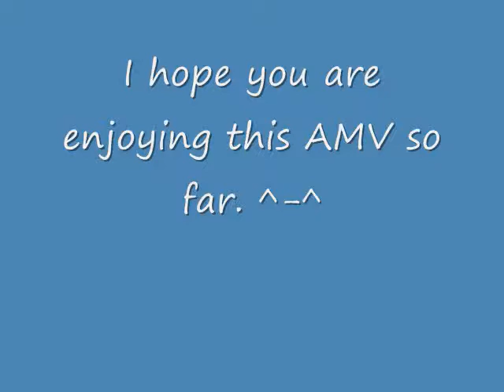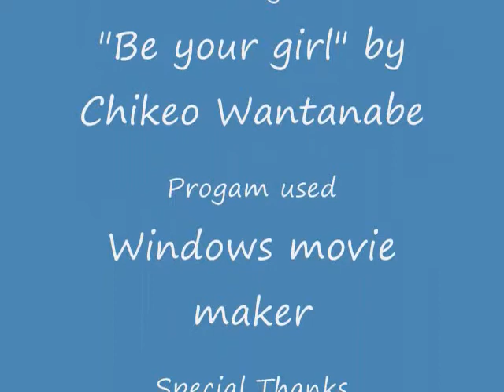AMV-TMHS- Be your girl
This is my first AMV, and to me my first REAL video on Youtube. The title and video says most of my comments, so please enjoy! There are a few bugs here and there, but please ignore them.